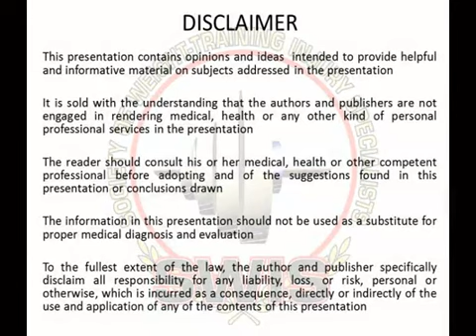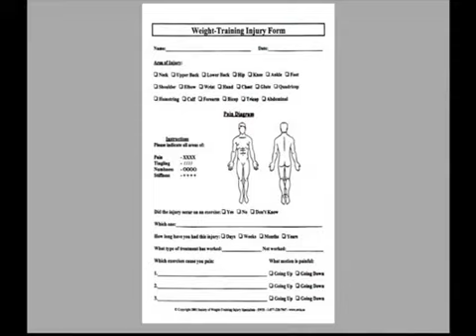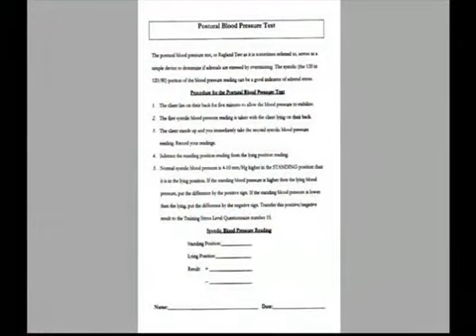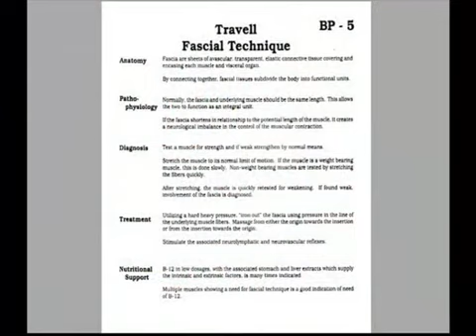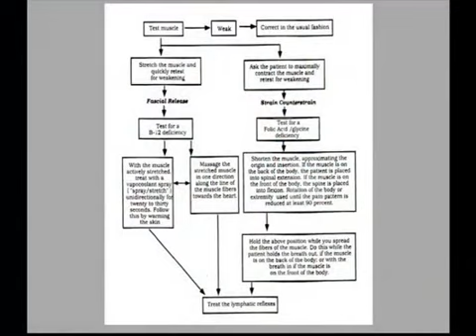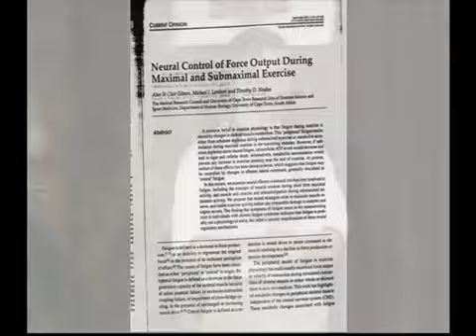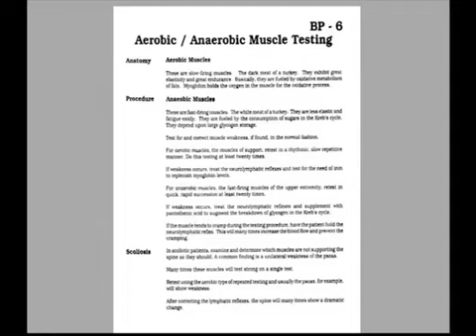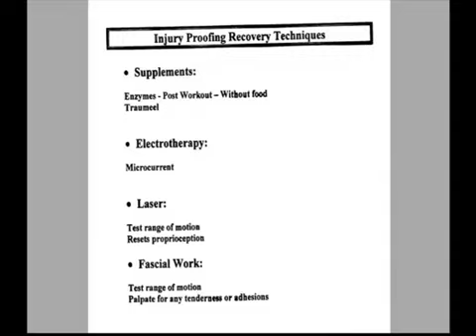Injury Proofing - Dr. Ken Kinakin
Dr. Ken Kinakin is a chiropractor, certified strength and conditioning specialist and a certified personal trainer. He has also competed in bodybuilding and powerlifting for over 20 years. He regularly lectures across Canada and United States and Europe to doctors and personal trainers on the areas of weight-training, rehabilitation and nutrition. He has lectured at NSCA, was Can-Fit-Pro’s Canadian Presenter of the year and also presents regularly for rehabilitation certification seminars. He has also been on the Canadian Powerlifting Medical Committee. He is the clinic director for the AIM Health & Wellness clinic with a rehabilitation and training centre in Mississauga, Ontario where he treats everyone from the general public to world champions. Dr. Kinakin is also the author of "Optimal Muscle Training" published by Human Kinetics, He is the founder of the Society of Weight-Training Injury Specialists – SWIS that educates and certifies doctors, therapists and personal trainers in the area of exercise muscle testing, rehabilitation and treatment of weight training injuries,

Injury proofing is a concept based on the premise that if you can determine the dysfunction and/or capabilities of the muscle, joint and nerves
before and during the workout, the incidence of injury will be reduced, while maintaining enough muscle stimulus to increase muscle mass
and strength. Dr. Ken will be presenting on how you can determine which muscles are dysfunctional and show their capabilities in the lower
back region through various muscle testing techniques. He will also demonstrate how you can determine if a muscle is too tight due to a fascial
problem or neurological disorganization. You will also learn and participate in a workshop on how to determine how many reps and sets
a muscle is capable of and when to finish working a particular muscle group. Various injury proofing recovery techniques such as supplements,
electrotherapy, laser, and fascial work will be demonstrated that you can do inside and outside the gym. All these techniques will allow you
to help your client or patient prevent a weight-training injury waiting to happen.